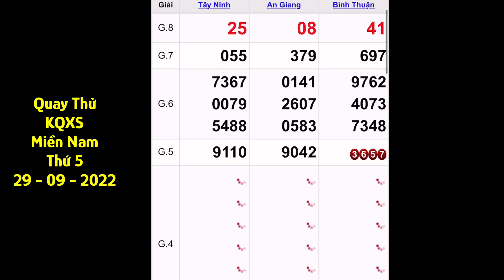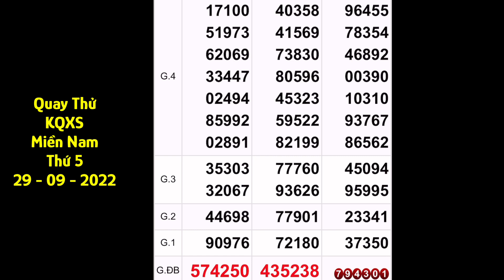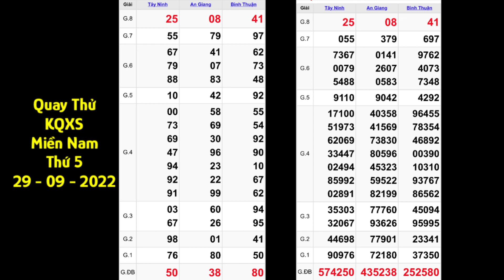Quay thử xổ số Miền Nam hôm nay ngày 29 tháng 9, 2022: xs Tây Ninh - xs An Giang - Bình Thuận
Quay thử kết quả xổ số miền nam: xs Tây Ninh, xs An Giang, xs Bình Thuận hôm nay ngày 29/9/2022

*MIỀN BẮC
Thứ 2: Xổ số kiến thiết Hà Nội ( xshn )
Thứ 3: Xổ số kiến thiết Quảng Ninh ( xsqn)
Thứ 4: Xổ số kiến thiết Bắc Ninh (xsbn)
Thứ 5: Xổ số kiến thiết Hà Nội ( xshn )
Thứ 6: Xổ số kiến thiết Hải Phòng ( xshp)
Thứ 7: Xổ số kiến thiết Nam Định (xsnd)
Chủ Nhật: Xổ số kiến thiết Thái Bình ( xstb)
*MIỀN NAM
Thứ 2: TP. HCM (xshcm), Đồng Tháp (xsdt), Cà Mau (xscm)
Thứ 3: Bến Tre (xsbt), Vũng Tàu (xsvt), Bạc Liêu (xsbl)
Thứ 4: Đồng Nai (xsdn), Cần Thơ (xsct), Sóc Trăng (xsst)
Thứ 5: Tây Ninh (xstn), An Giang (xsag), Bình Thuận (xsbth)
Thứ 6: Vĩnh Long (xsvl), Bình Dương (xsbd), Trà Vinh (xstv)
*MIỀN TRUNG
Thứ 2: Thừa T. Huế (XSTTH), Phú Yên (XSPY)
Thứ 3: Đắk Lắk (XSDLK), Quảng Nam (XSQNM)
Thứ 4: Đà Nẵng (XSDNG), Khánh Hòa (XSKH)
Thứ 5: Bình Định (XSBDI), Quảng Trị (XSQT), Quảng Bình (XSQB)
Thứ 6: Gia Lai (XSGL), Ninh Thuận (XSNT)
Thứ 7: Đà Nẵng (XSDNG), Quảng Ngãi (XSQNG), Đắk Nông (XSDNO)
Chủ Nhật: Khánh Hòa (XSKH), Kon Tum (XSKT)